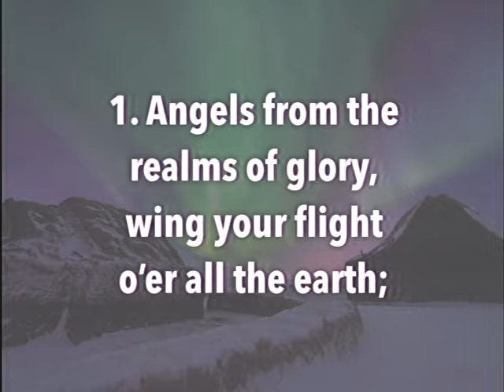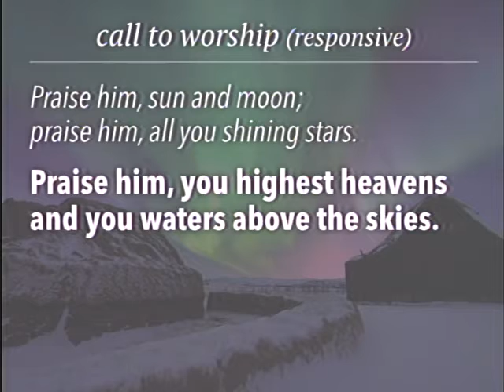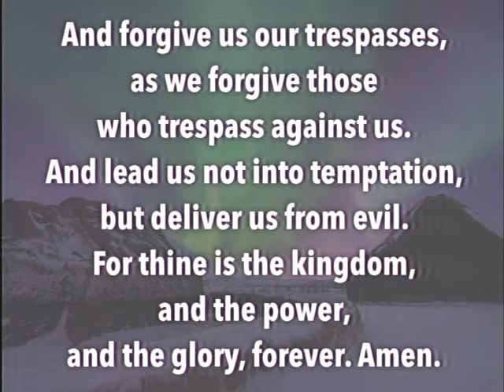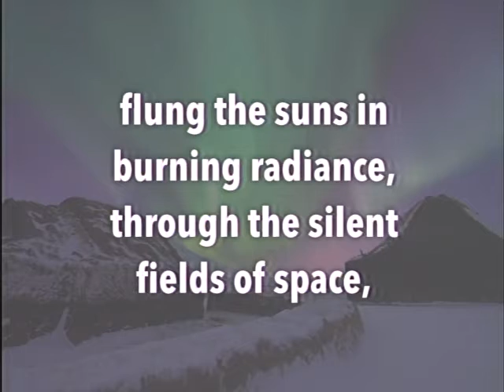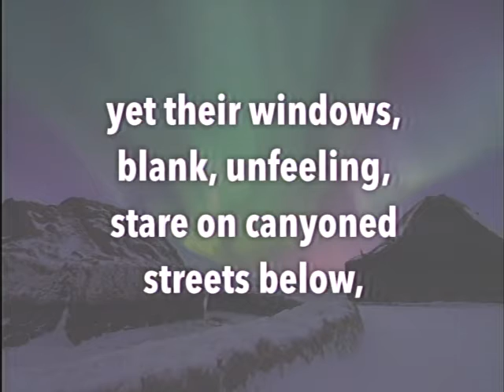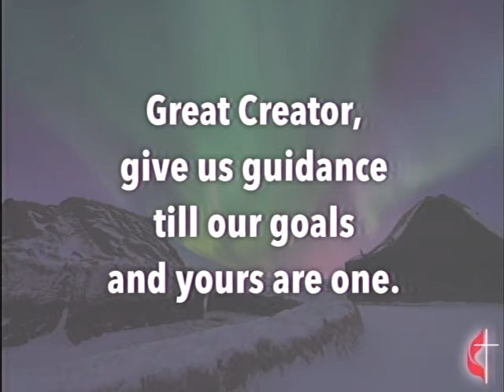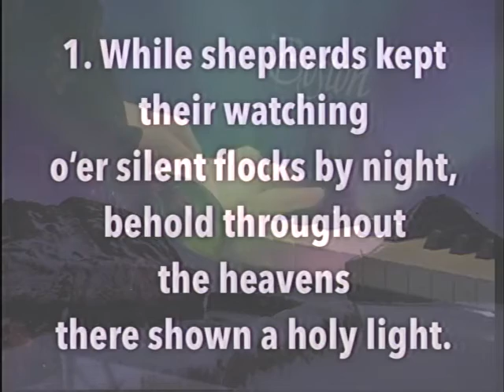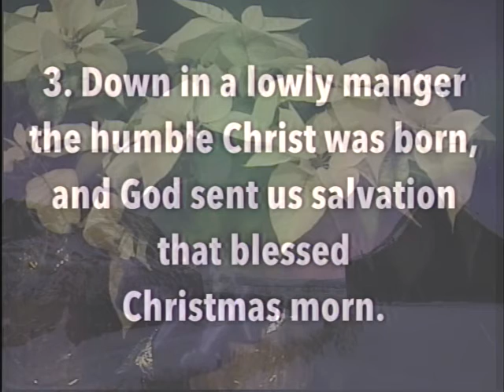Trinity Church - UM - Dec. 31 - 2017 - "Something Happened Here"